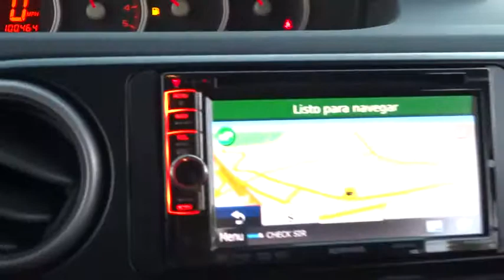2008 Scion xB Las Vegas, Henderson, North Las Vegas, San Bernardino County, NV 00452224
2008 Scion xB

Centennial Toyota
6551 Centennial Center Blvd